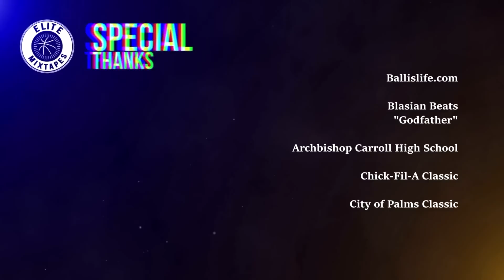Derrick Jones High School EliteMixtape! UNLV Commit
Derrick Jones is a 6'6 small forward, committed to play at UNLV next season. He played for Archbishop Carroll High School (Philadelphia, PA) and run with WeR1 during AAU. Derrick is considered 1 of the top dunkers in 2015. ESPN has him ranked #30 overall.

Follow @EliteMixtapesNC on Twitter